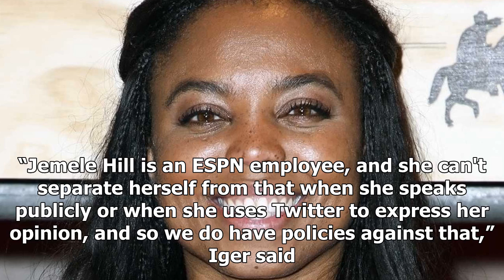BREAKING: Jemele hill said that she wanted to leave ' sportscenter. ' trump wants her, too.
President Trump's spokeswoman said in September that it was a “fireable offense” for ESPN's Jemele Hill to call Trump a white supremacist. Hill didn't lose her job — and still hasn't — but she is leav...